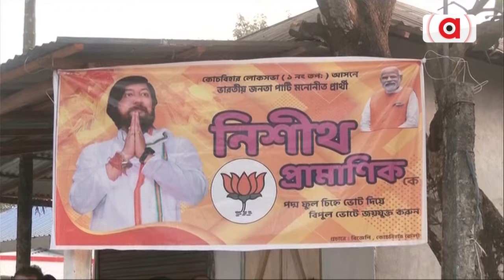ପଶ୍ଚିମବଙ୍ଗରେ ମନ୍ତ୍ରୀ ନିଶିଥ ପ୍ରମାଣିକଙ୍କ ଶୋଭାଯାତ୍ରା